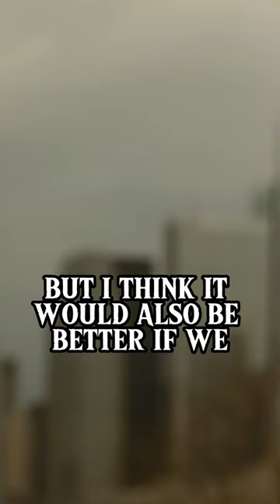Mega Bank Mergers: Conrad Black Discusses Mergers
Author Conrad Black discusses how the mega bank mergers of the late 1990s and if mergers should be allowed.